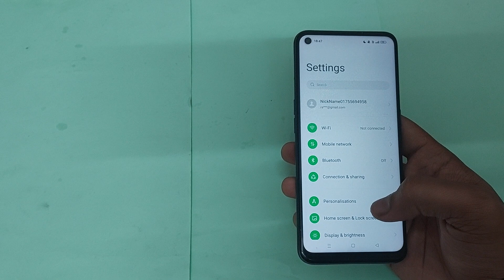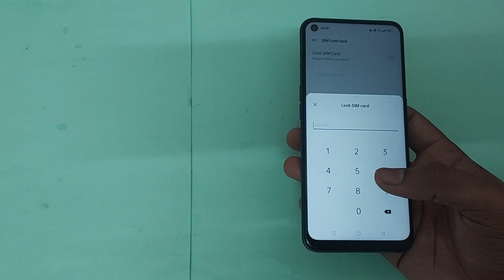oppo a17 sim card lock setting, oppo a17 me sim card lock use kaise kare